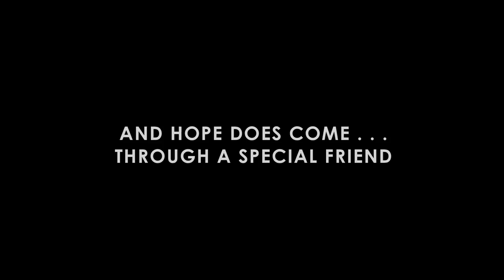A Horse Called Bear Movie Trailer June 2014